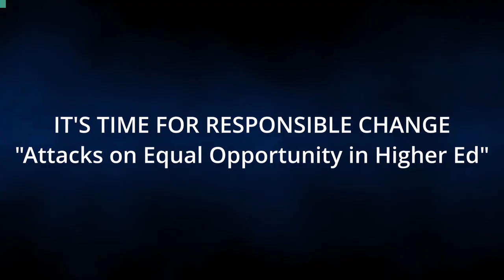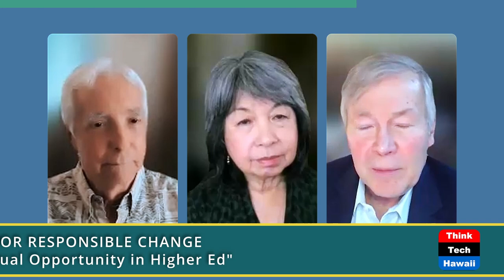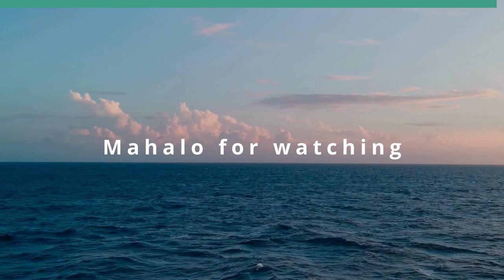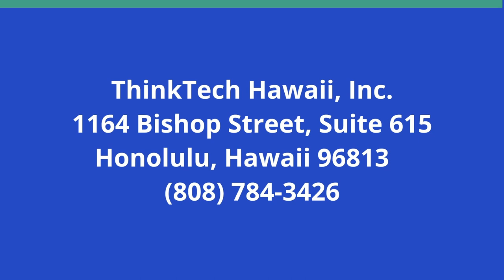Attacks on Equal Opportunity in Higher Ed (It's Time for Responsible Change)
Students, Faculty and Deans Under Attack.  The host for this show is Chuck Crumpton.  The guests are Louise Ing and David Larson.

The nature and causes of the right wing frontal attacks on higher education, learning, teaching, books, students, teachers, administrators and institutions.

Underwriters:
Michael Sklarz
The Cooke Foundation
Hawaii Energy
Hawaii Energy Policy Forum
Hawaiian Electric
Galen Ho of Immersive Worlds
Kamehameha Schools